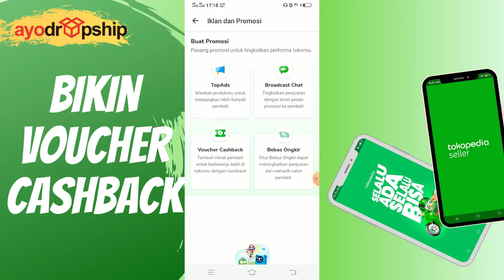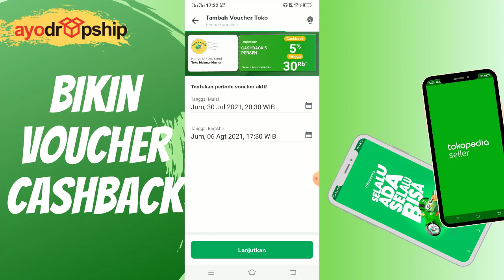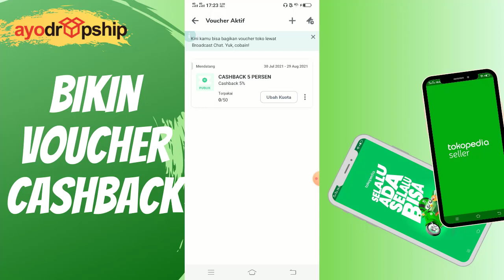Cara Membuat Voucher Cashback Dari Aplikasi Tokopedia Seller Jualan Di Tokopedia Lewat HP 8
Halo temen-temen, di video ke 8 ini saya bagikan caranya bikin voucher cashback tokopedia.
semoga bermanfaat